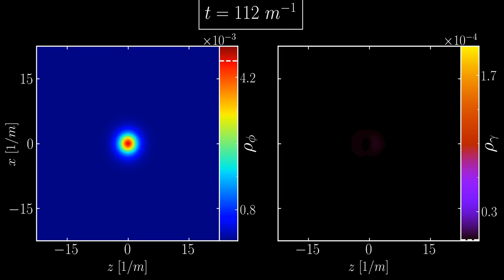Electromagnetic instability of compact axion stars